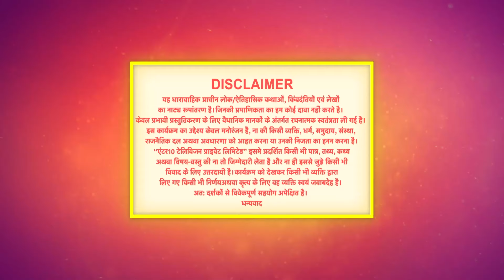Jai Hanuman - Episode 13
Jai Hanuman - Episode 13 - English Subtitles

Kalyug is determined to destroy the world. However, Hanuman is determined not to let that happen.

Hanuman is the first Super Hero of mankind. He is the most popular God among the Hindus, an ardent devotee of Shri Ram. Hanuman is stronger than the strongest. Obstacles cease to exist in his presence. He is the vanquisher of all evil and the source of hope for all mankind.

Orijinal Name: Jai Hanuman
Genre: Mythology
Director: Bukkapatna Vasu
Cast: Master Pradyumna, Priyanka Chincholi, Prasanna, Vinaya Gowda, Madhumitha H

हनुमान मानवता के पहले सुपर हीरो हैं।
वह हिन्दुओं के बीच में सबसे प्रसिद्ध भगवान हैं, श्री राम के व्यक्तिगत भक्त।
हनुमान सबसे शक्तिशाली हैं। उनकी मौजूदगी में अड़चनें अस्तित्व में नहीं रहतीं। वह सभी बुराई के पराजक हैं और सभी मानवता के लिए आशा का स्रोत हैं।

यह शो उनके बचपन से जीवन की कहानी पर केंद्रित है, उनकी गुणों को उजागर करता है और उनके जीवन से उन मूलों को प्राप्त करता है जो दिन-प्रतिदिन के जीवन में प्रासंगिक हैं।

असली नाम: जय हनुमान
शैली: पौराणिक कथाएँ
निर्देशक: बुक्कपत्ना वासु
कास्ट: मास्टर प्रद्युम्न, प्रियंका चिंचोली, प्रसन्ना, विनाया गौडा, मधुमिथा ह।